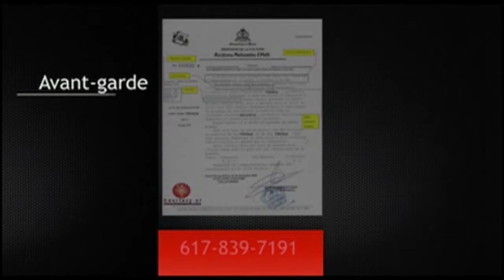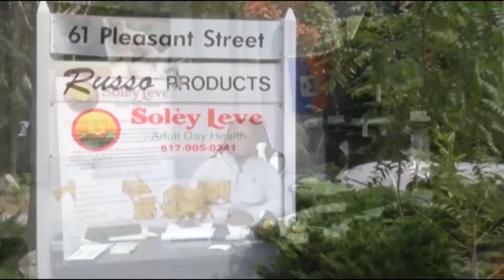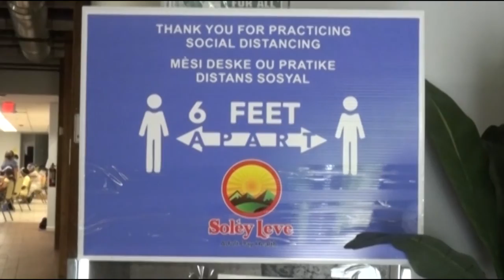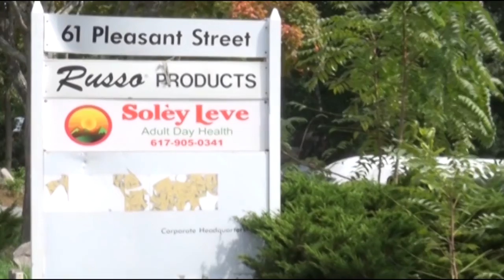MCTV BOSTON - THE BRIDGE : DAVID HALBERT, FORMER CANDIDATE FOR BOSTON CITY COUNCIL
THE BRIDGE  WITH JEAN-CLAUDE SANON

GUEST:  DAVID HALBERT, FORMER CANDIDATE FOR BOSTON CITY COUNCIL

PRODUCTION: MCTV BOSTON